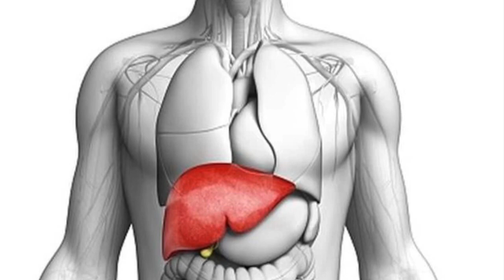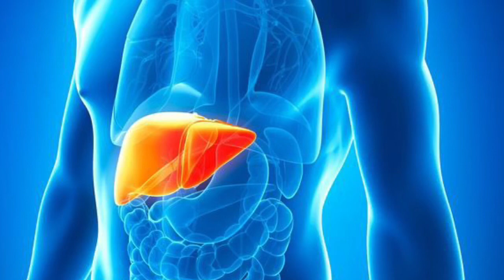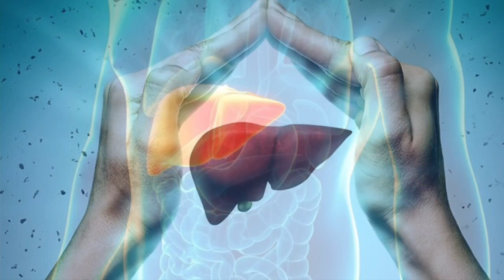Mos i bëni kurrë këto gabime | Nëse dëshironi një shëndet të mirë të veshkave, ky është kujdesi që..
Ushqyerja e shëndetshme dhe e ekuilibruar është thelbësore për shëndetin e veshkave ndërkohë që ata që vuajnë prej tyre duhet të tregojnë kujdes të dyfishtë.